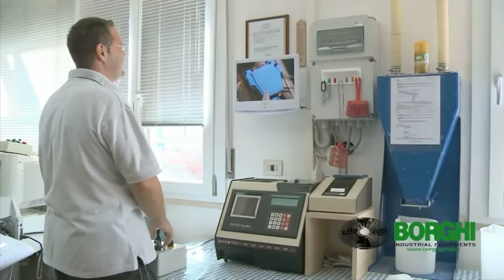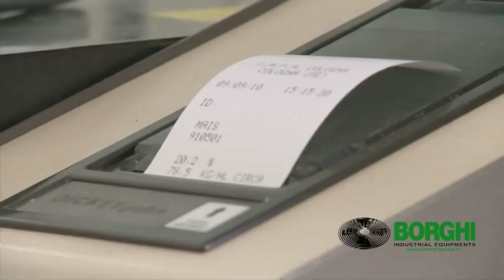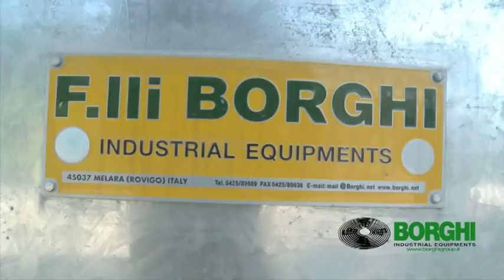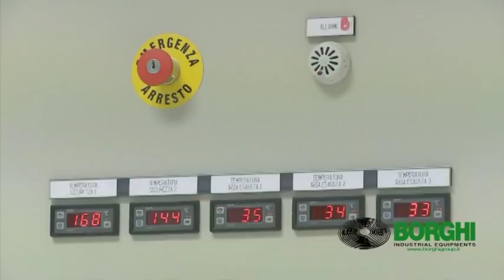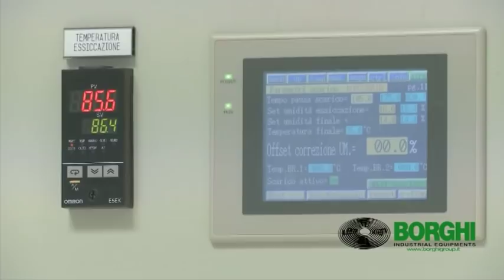BORGHI Agro-Industral Plant CAPA Cologna (FE) Italy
Project and realization for grain stocking plant
Nr. 3 flat warehouses
Year of construction: 2011
Total capacity: 22.000 ton
Plant equipped with:
-- automatic loading-unloading robot
-- cooling system with nr. 2 grain coolers, FREDDY 30-50 model
-- aeration system
-- temperature automatic control system
Mechanization capacity: 100 ton/h
Customer: C.A.P.A. Cologna soc. coop. a r.l. -- Cologna -- FERRARA -- ITALIA -

Nr. 3 silos Ø 2215/17
Silo capacity: 6.500 T/each one
Mechanization capacity: 200 T/h charging / 100 T/h discharging
Stocked total capacity: 19.500 T

Nr. 6 silos
Silo capacity: 2.000 T/each one
Mechanization capacity: 100 T/h charging / 70 ton/h discharging
Total stocked capacity: 12.000 T